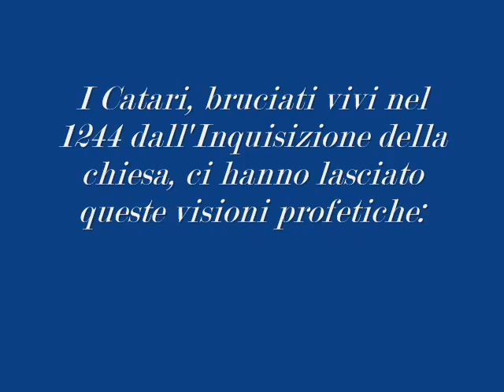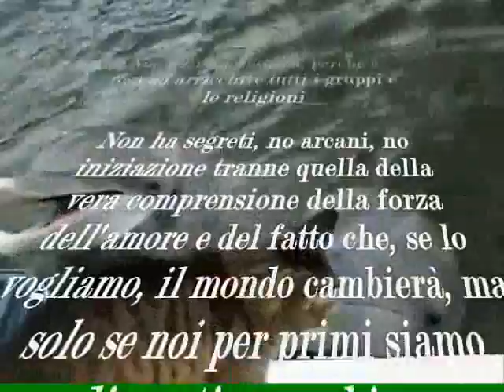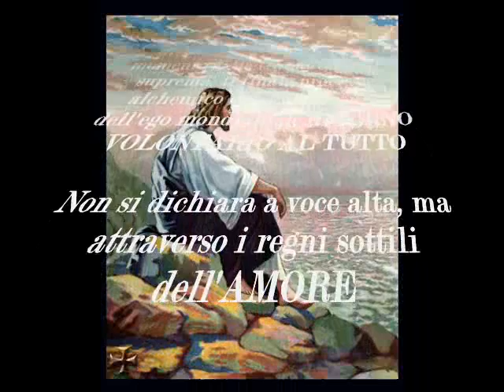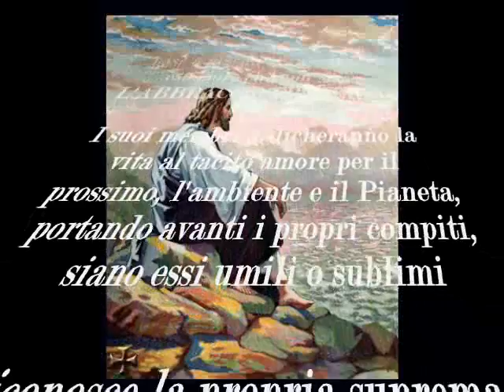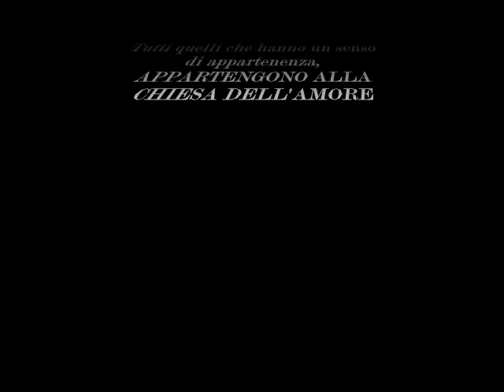La Chiesa dell'Amore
Parole profetiche dei Catari (bruciati dall'Inquisizione della chiesa)